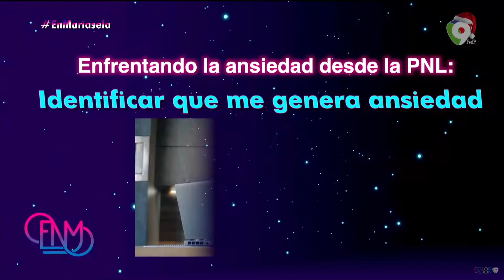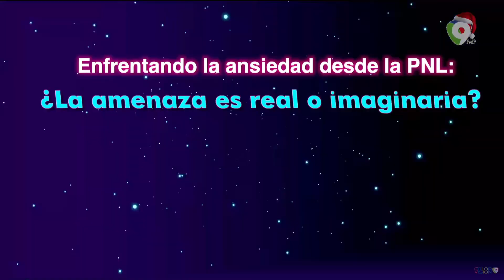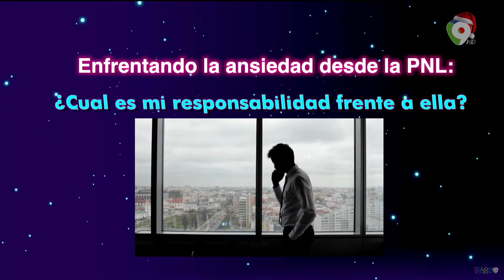"Enfrentando la ansiedad", En conexiones con Checho Lora aquí en Esta Noche Mariasela